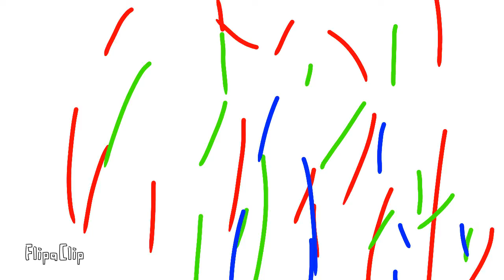o rei azul trouxe uma bola dourada para sua rainha com uma explosão de felicidade